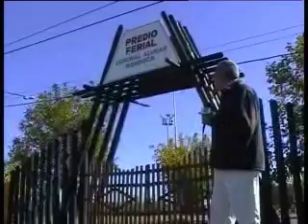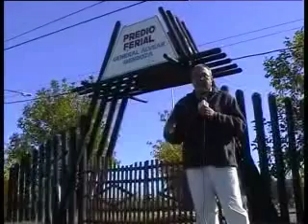FIESTA GANADERA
Recorrida previa por el Predio Ferial